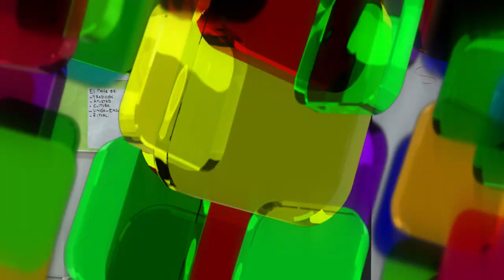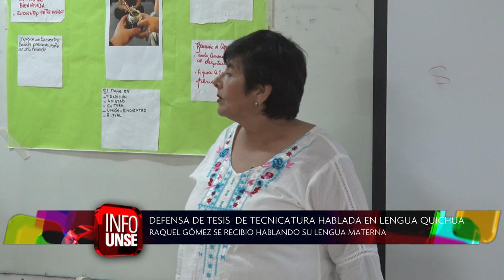INFO UNSE 21 12 2018